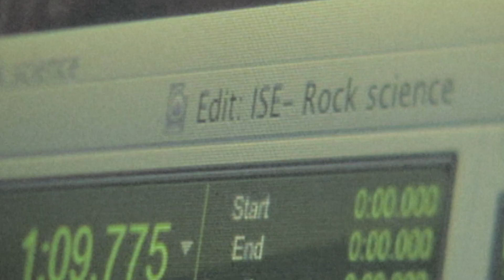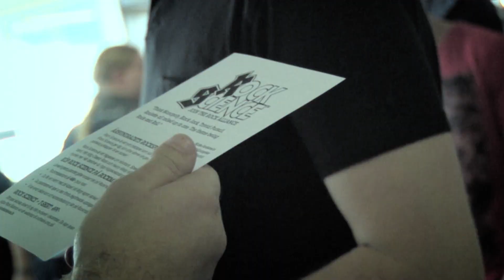ROCK SCIENCE - MAKING THE ROCK GAME OF THE CENTURY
In this short video you will meet some of the 250 rockers who made Rock Science possible.

The development team, printers, musicians and, last but not least, the playtesters, fans and supporters. We are all part of the Rock Alliance!

See the progression from idea to production. The first paper prototypes, the artwork, the making of our own anthem "Rock Science" by Imperial State Electric. The playtests and the good vibes from a couple of rock stars. And finally, the game in full production at the printing facilities.

We're real happy that rockers from all over the world are now buying the game and following the development on the Rock Science

The game is internationally available for direct order from our own webshop, and in more than 50 online and offline stores in Scandinavia. Get yourself the most rocking Christmas gift ever -- Rock Science, the Rock Game of the Century!